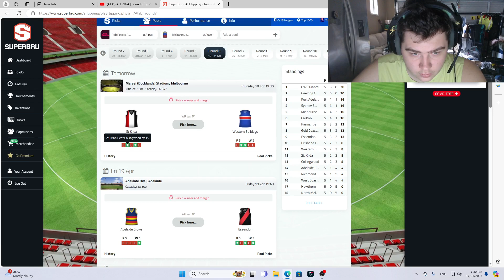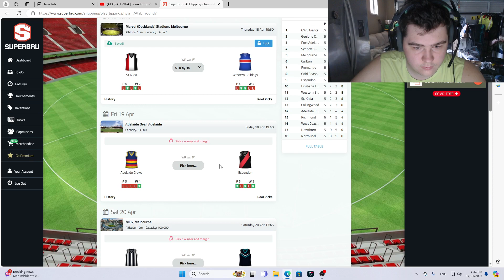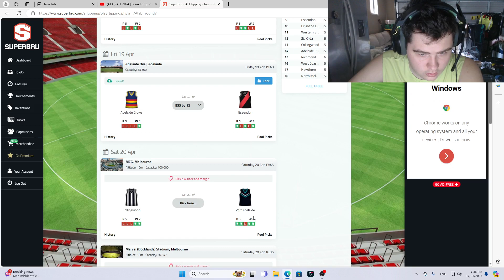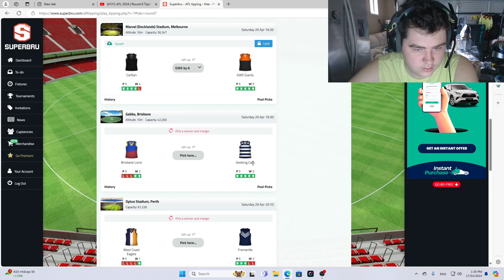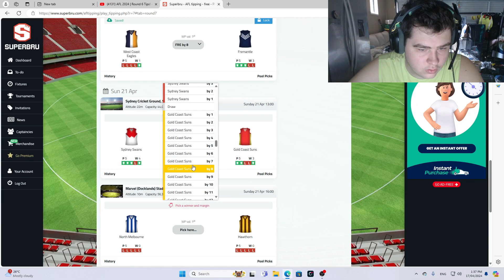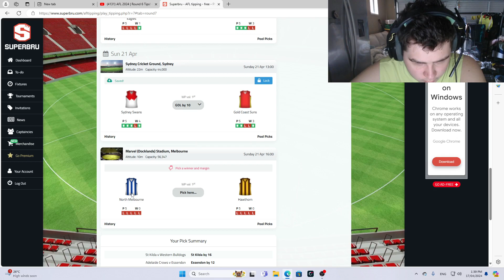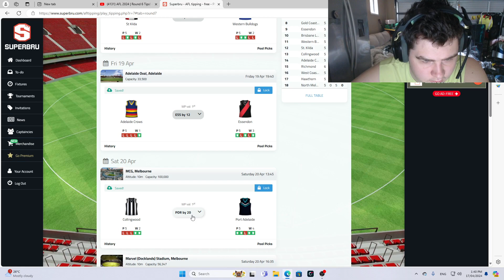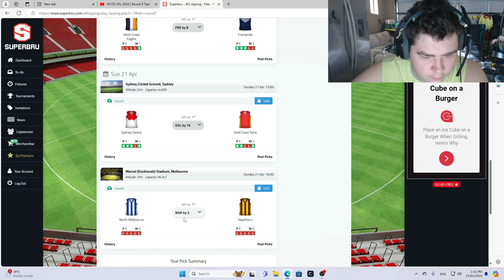AFL TIPS FOR ROUND 6